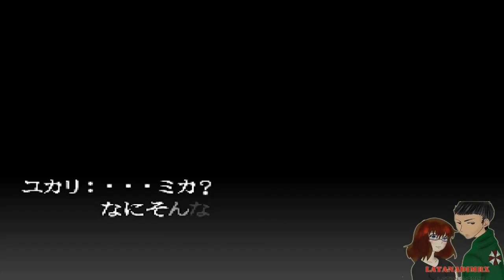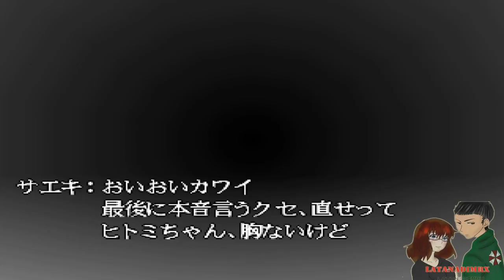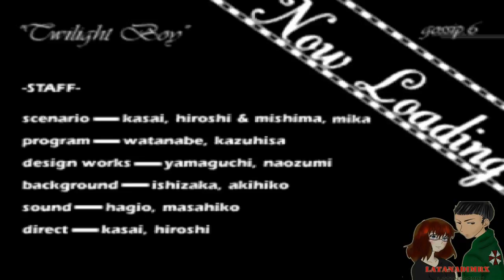Twilight Syndrome: Investigation (トワイライトシンドローム 究明編) (Chapter 2) [HD]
Player: Chiara & Mr.X

Twilight Syndrome: Investigation (トワイライトシンドローム 究明編 Towairaito Shindorōmu Kyūmei-hen?) was released for PlayStation by Human Entertainment on July 19, 1996.

『トワイライトシンドローム』は、ヒューマン及びスパイクから発売されたプレイステーション用ゲームソフトのシリーズ名。
2008年現在までに四作が発表されており、『トワイライトシンドローム 探索編』が1996年3月1日に、『トワイライトシンドローム 究明編』が1996年7月19日にそれぞれヒューマンから、『トワイライトシンドローム 再会』が2000年7月27日に、『トワイライトシンドローム 禁じられた都市伝説』が2008年7月26日にそれぞれスパイクから発売されている。
また、『探索編』と『究明編』をカップリングした廉価版『TWILIGHT SYNDROME Special』が1998年7月2日にヒューマンから、スパイクライブラリー♯005として『再会』の廉価版が2001年7月5日にスパイクから発売されている。